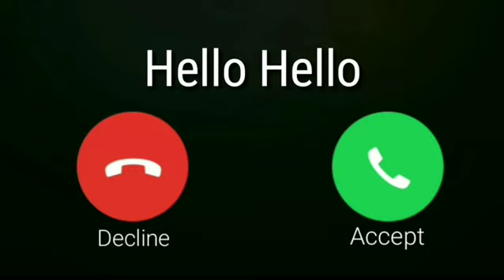new mobile phone ringtone hello hello hello hello